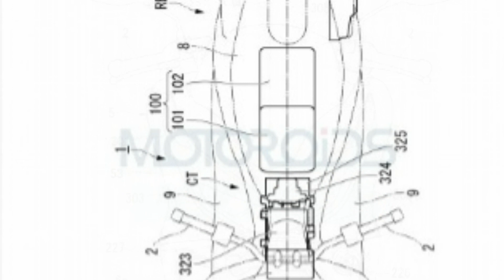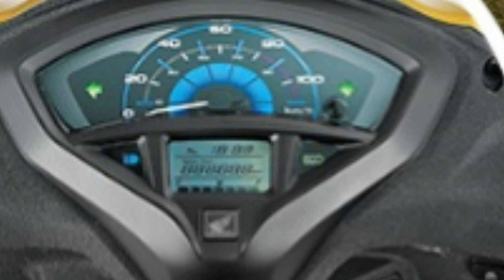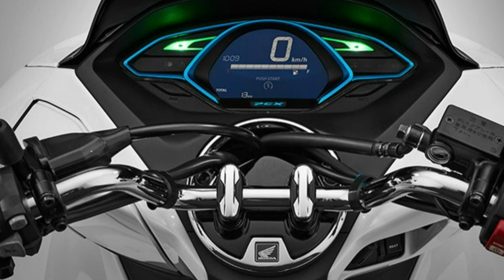आखिरकार, HONDA लांच करेगा इलेक्ट्रिक स्कूटर || HONDA ELECTRIC SCOOTER NEWS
Welcome to SINGH AUTO ZONE, in this video i share आखिरकार, HONDA लांच करेगा इलेक्ट्रिक स्कूटर, Honda patent electric scooter in India, its based on honda PCX model, but i think its better to launch Activa electric scooter first.